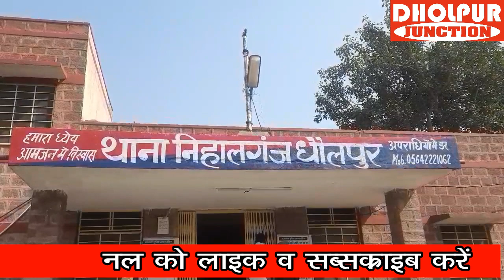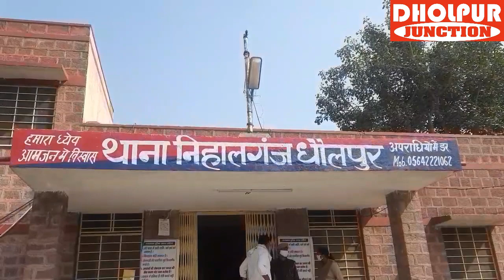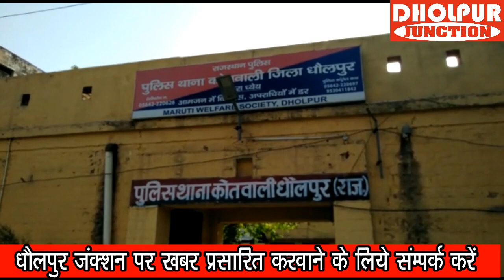धौलपुर जंक्शन खबरें 16 अक्टूबर 2021 धौलपुर बाड़ी बसेड़ी राजाखेड़ा सैंपऊ सहित जिलेभर की खबरें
# निहारिका राजे गंभीर बीमारी से पीड़ित। स्वास्थ्य लाभ के लिए राजघराने के इस मंदिर पर किया गया महामृत्युंजय का जाप # आधे घंटे में सैंपऊ में दो जगह एक्सीडेंट दस लोग घायल # उपचार के दौरान मौत होने पर परिजनों ने लगाया एसएमएस के डॉक्टरों पर अंग निकालने का आरोप # एक युवक से हुआ झगड़ा वो नहीं मिला तो आरोपियों ने उसके दोस्त की कर दी लाठी डंडों से पिटाई #  एक कट्टा और एक पौना बंदूक के साथ दो लोगों को किया गिरफ्तार # चुनावों को लेकर आईजी का धौलपुर दौरा # डेंगू से बचाव के लिए मोहल्ला समितियों को एक्टिव किया डीएम ने # अंग्रेजी के टीचर ने बेटी के जन्मदिन पर आयोजित की अंग्रेजी की प्रतियोगिता । और भी खबरें देखते रहिए धौलपुर जंक्शन। खबर का वीडियो देखने के लिए उपर दी गई लिंक को क्लिक करें